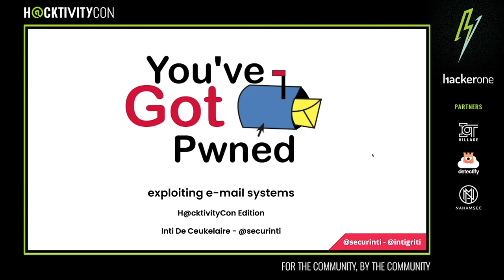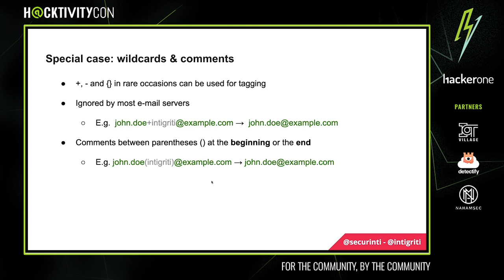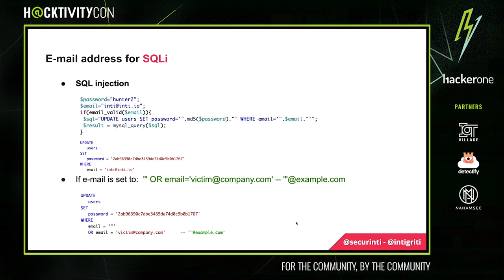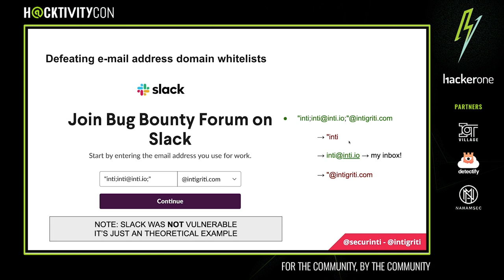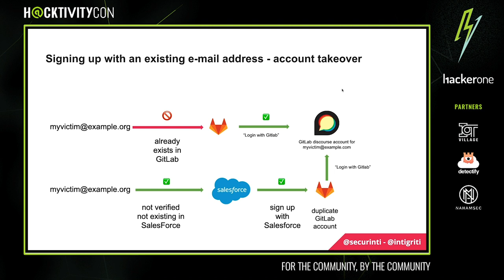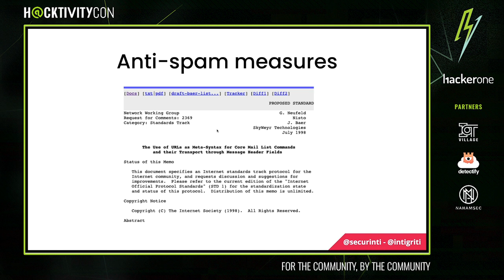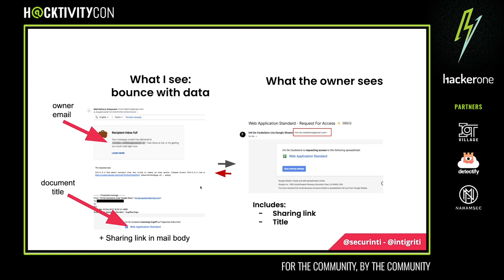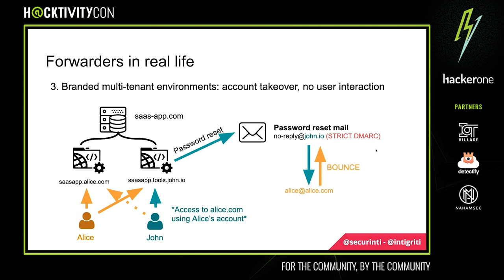h@cktivitycon 2020: You've got pwned: exploiting e-mail systems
E-mail security is more than spam and phishing attacks. In this talk, @intidc will outline a couple of common technical attacks involving e-mails and show some real-world examples from bug bounty programs.